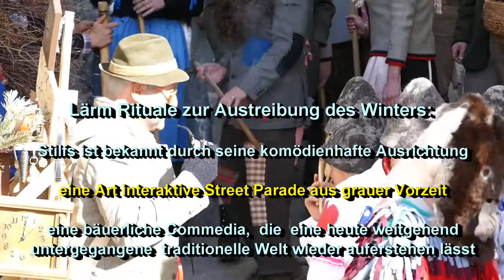Pfluagziachn Stilfs 2018 Brauchtum Vinschgau Südtirol "Stilzer Pfluagziachn" Pflugziehen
Eine Art interaktive Street Parade aus grauer Vorzeit, eine bäuerliche Commedia, die ganz nebenbei auch eine heute weitgehend untergegangene, traditionelle Welt wieder auferstehen lässt. Das Pfluagziachn von Stilfs geht auf eine alte, bäuerliche Faschingstradition zurück. Lärm Rituale zur Austreibung des Winters sind für den gesamten Vinschgau typisch, doch das Pfluagziachn in Stilfs ist durch seine komödienhafte Ausrichtung ein ganz besonderer Brauch.
Bei diesem Brauch wird ein Arlpflug, der noch im 20. Jahrhundert mitunter als Erdäpfelhäufler benutzt wurde, vom „Schimmel“ und den sechs „Öchslen“ durch das Dorf gezogen. Es treten verschiedenste Gestalten in ungewöhnlichen Maskierungen auf, die ein vielschichtiges „Streitspiel“ zwischen gegensätzlichen Gruppen des Dorfes aus dem Stegreif vortragen. Dabei werden parodistisch Konflikte zwischen Alt und Jung, Mann und Frau, Sesshaften und Nomaden, Bauern und Knechten, Fasnachtlern und Publikum ausgetragen. Traditionell werden auch die Frauenrollen von Männern übernommen.